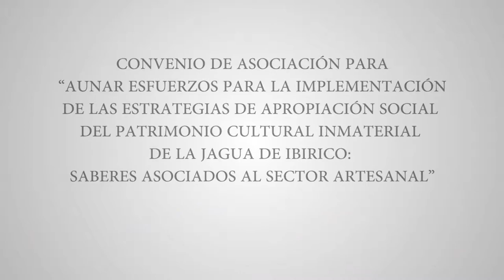CLÚSTER DE ARTESANOS EN LA JAGUA DE IBIRICO - SAMUEL MARTÍNEZ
A la familia de Samuel Martínez, Dios los dotó de un talento especial; Cuando llegaba diciembre, pasaba algo especial en Santa Catalina de Alejandría, Bolívar. La familia de Samuel celebraba a punta de tambora; unos tocaban, mientras que otros bailaban chandé, aire musical folclórico propio de la costa atlántica.